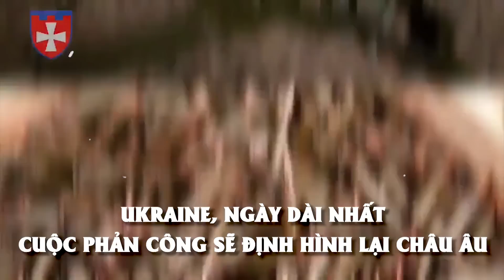Hàng vạn binh sĩ Ukraine đã sẵn sàng cho "NGÀY CUỐI CÙNG" của họ, để tự do cho cả Châu Âu